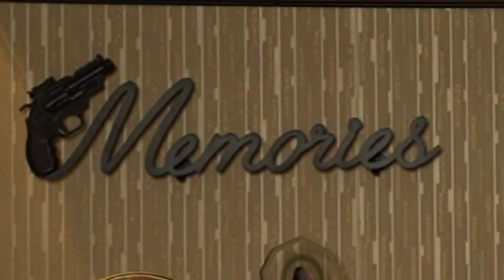UKUNTII YAA SAMEEYAY hhhhhh YAYSE KU JABTAY